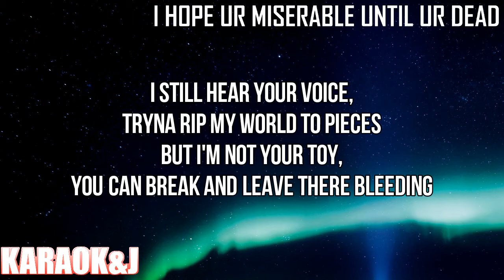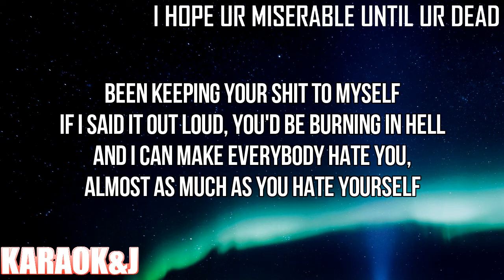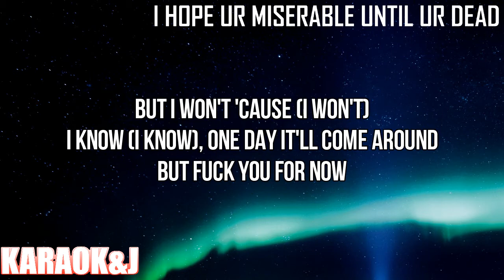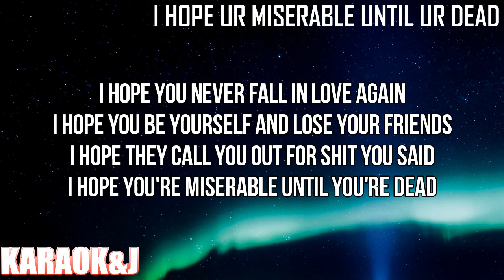i hope ur miserable until ur dead - Nessa Barrett (Instrumental Karaoke) [KARAOK&J]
Nessa Barrett - i hope ur miserable until ur dead (Karaoke Version)

Watch the Karaoke Video of the song "i hope ur miserable until ur dead" by "NessaBarrett" made by KARAOK&J.